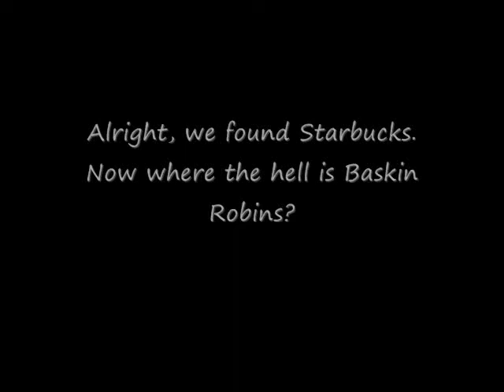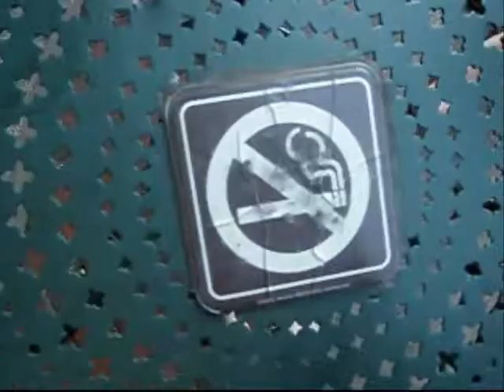Broken Boy Pt. 2 - NO MUSIC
Me and my friend on a hilarious adventure at the mall the day after he broke both of his arms.  This is the version with NO MUSIC for those in countries who can't view the versions with music.  If you can watch the ones with music, they're better, lol.